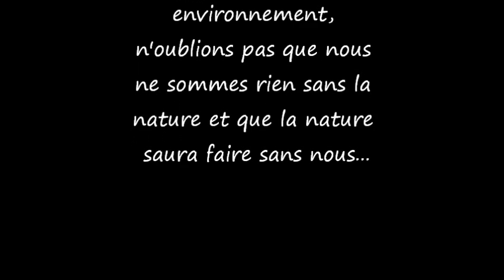Les portes de la Camargue...